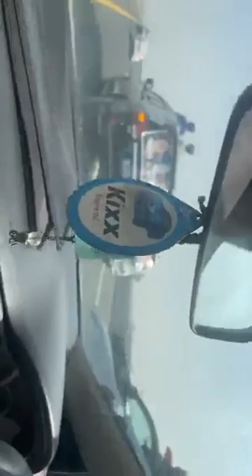long march Imran Khan